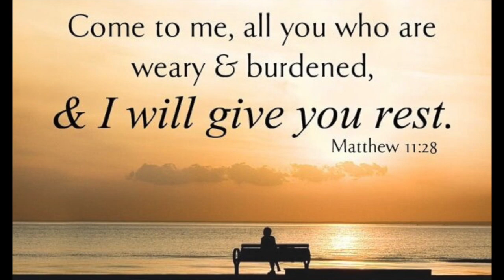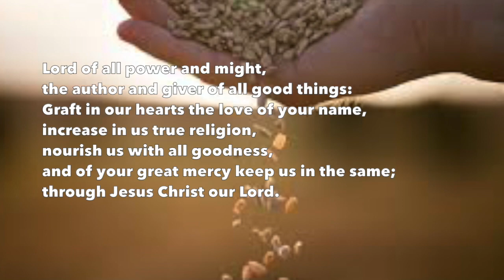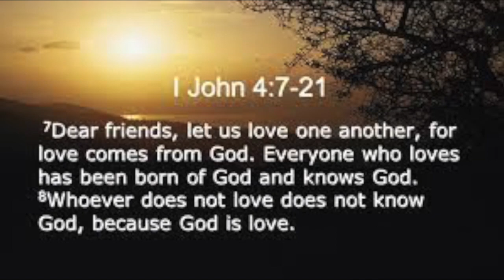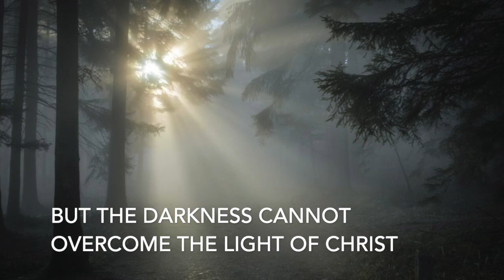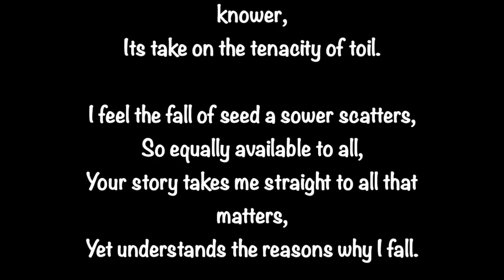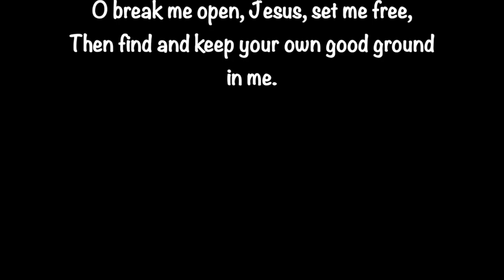Wheat and Weeds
This video is about Wheat and Weeds